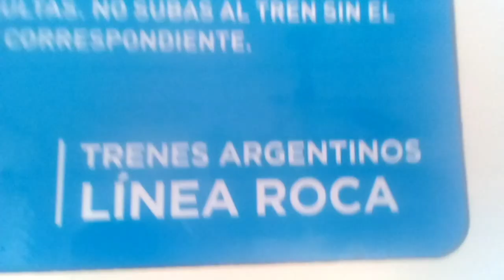18/01/23 TREN LOCAL A.KORN-CHASCOMUS A913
día Miercoles 18 de Enero de 2023

observamos formación local Alejandro Korn- Chascomus

FCGR

Locomotora Titular GM GT22 A913+6 Coches Materfers Fabricaciones Nacionales

Hora de salida de Korn 14:55

Llegada 15:45 Aproximadamente